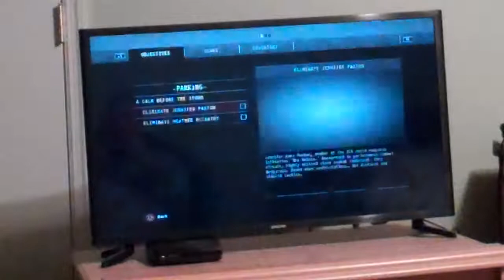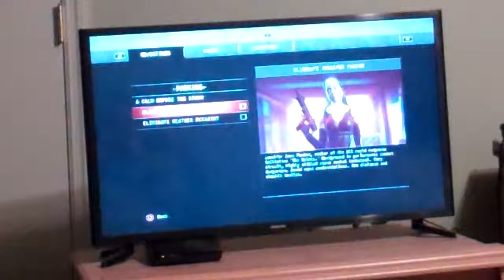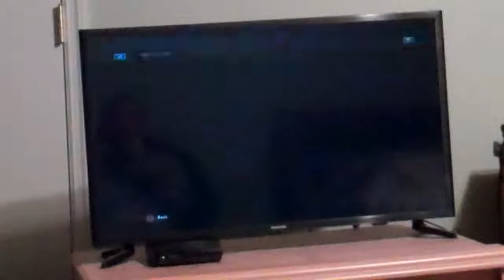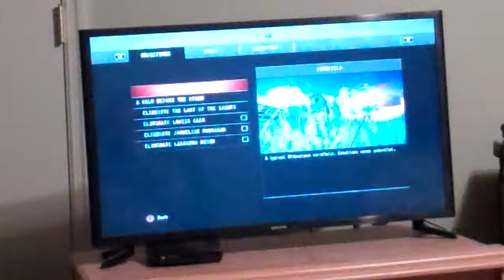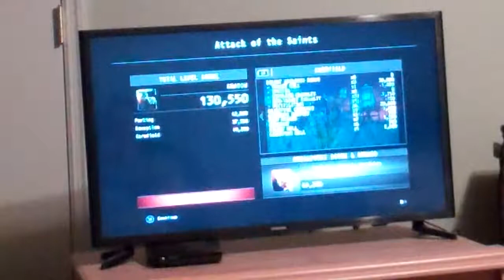Hitman: Absolution part 14- Attack of the Saints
47 decides to take a short breather at the Waikiki in, a Hawaiian themed hotel. But the hotel is attacked by an Agency assault team lead by members of The Saints, an all female assassination squad. 47 must eliminate them to escape the hotel.